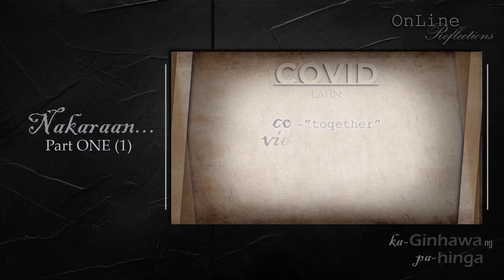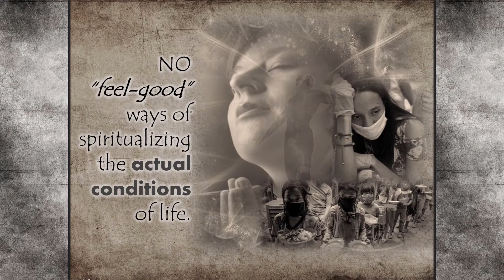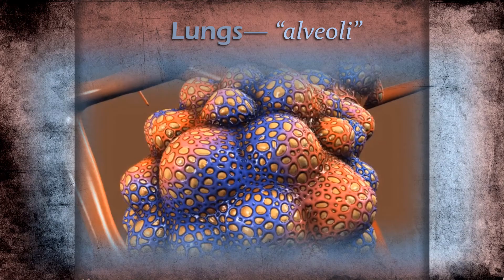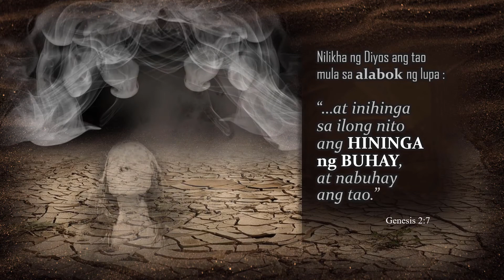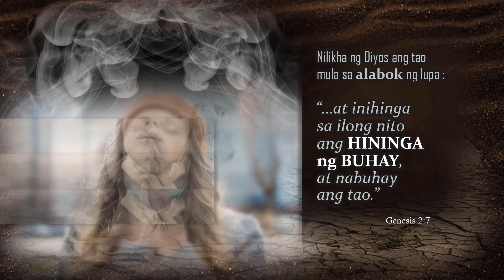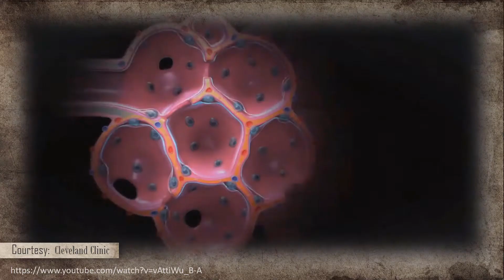SCHOLA MARIAE presents, "ka-Ginhawa ng pa-Hinga," Full Part 2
How to look into the pandemic challenges in a spiritual perspective, is what Bro. Nony reflects in this on-line series